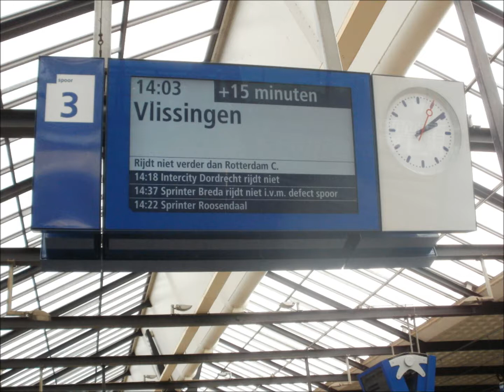Omroep intercity Vlissingen te Schiedam Centrum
Omroep te Schiedam Centrum: De intercity naar Vlissingen vertrekt over ongeveer 25 minuten. Deze intercity rijdt door een defect aan het spoor niet verder dan Rotterdam Cs